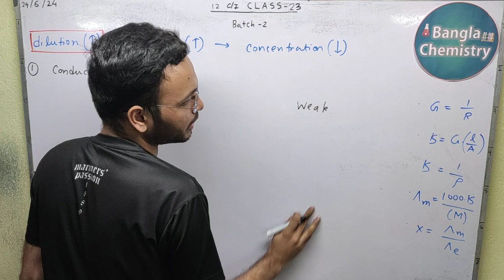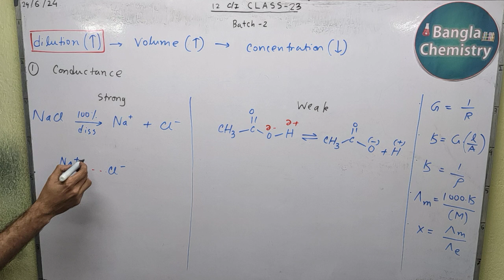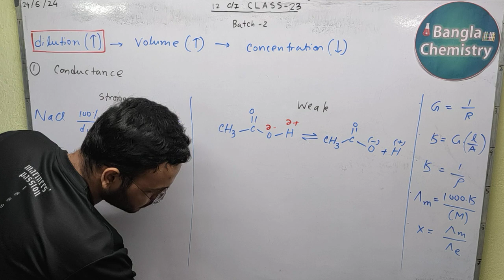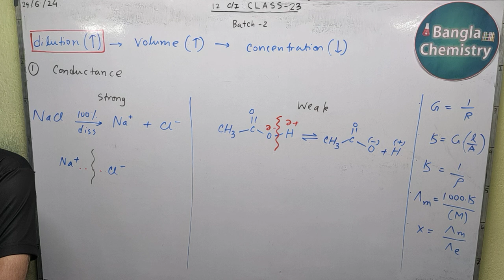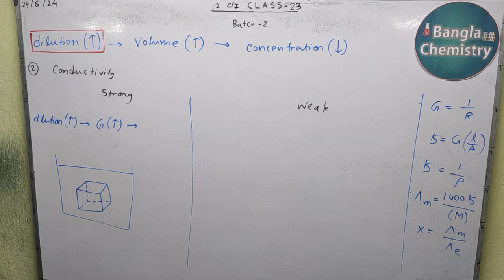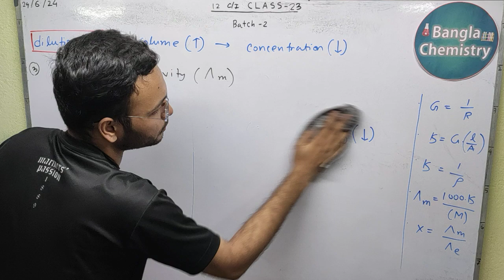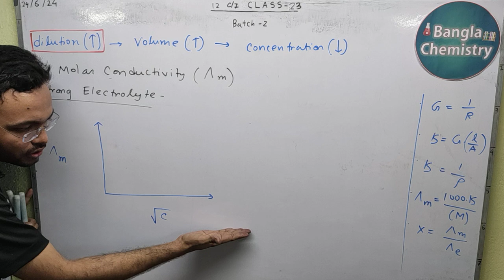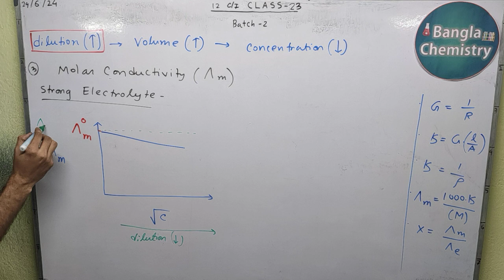Electrochemistry-Class 12- L4(b)-Batch2- Molar conductivity, variation with dilution, Kohl Raush law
Hello students!
This is the second part of Lecture 4 on Electrochemistry delivered in Batch 2 for class 12 students (2024-25 session).
Please watch Lecture 1,2,3 before watching this Lecture 4.